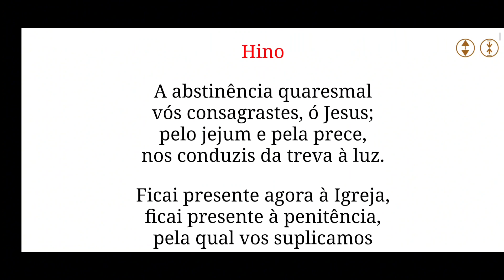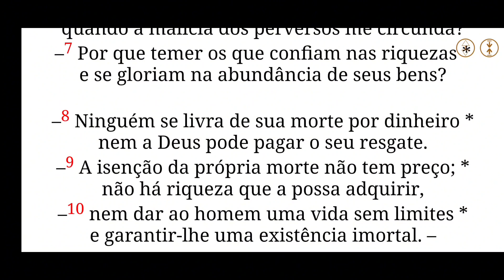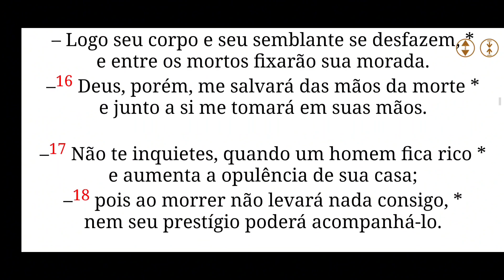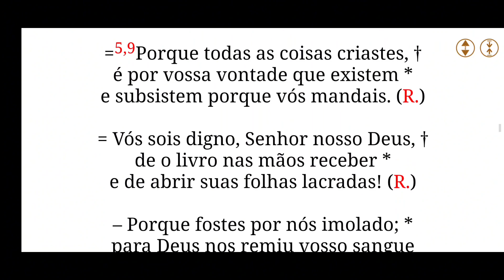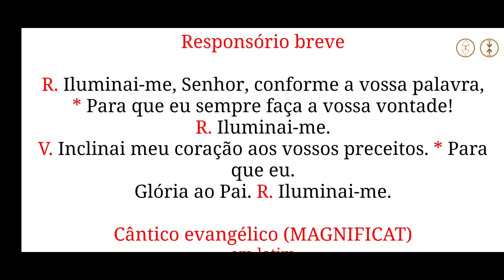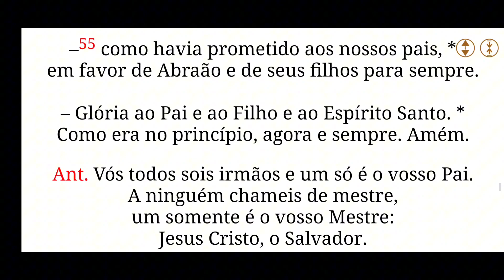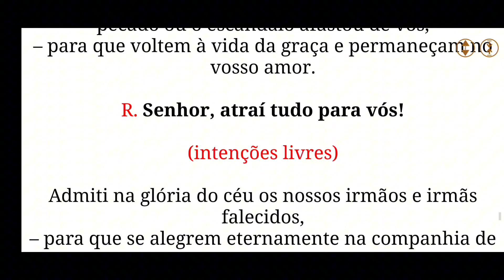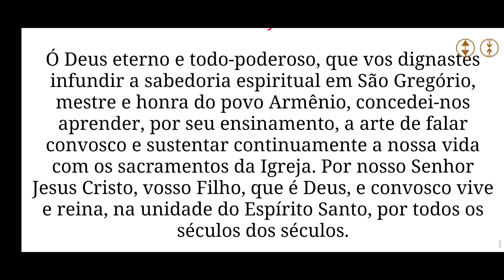Vésperas 27/02/24 - Liturgia das Horas - Capela Virtual - Percurso Católico ( Oração da tarde)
Vésperas 27/02/24 - Liturgia das Horas - Capela Virtual - Percurso Católico
Vésperas Hoje 24/02/24  liturgia das Horas / Percurso Católico
Oração Católica da tarde

Oración católica de la liturgia de las horas, laudes, vísperas y completas aquí en tu capilla virtual, regístrate, comparte con tus amigos y hazte miembro